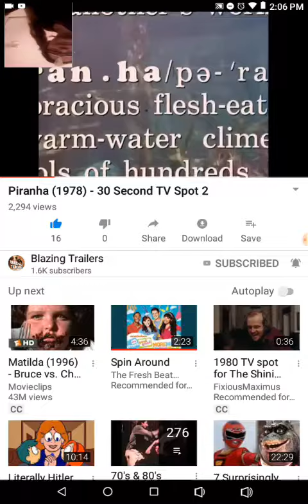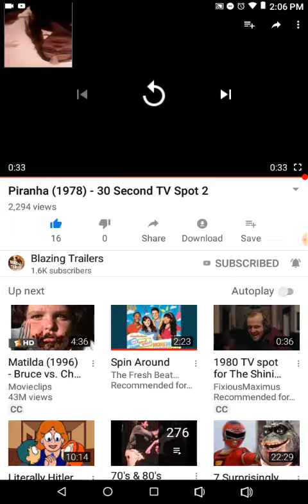Princess Victoria mouse and evil princess Victoria mouse reacts to piranha TV spot